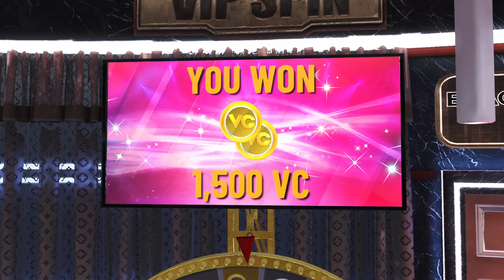NBA 2K22_20210928154803